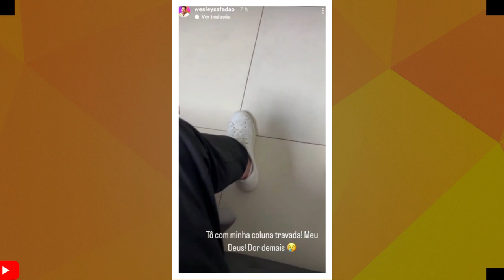COM SERIO PROBLEMA DE SAÚDE SAFADÃO CANCELA SHOW E PREOCUPA FÃS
COM PROBLEMAS DE SAUDE WESLEY SAFADÃO CANCELA SHOWS.